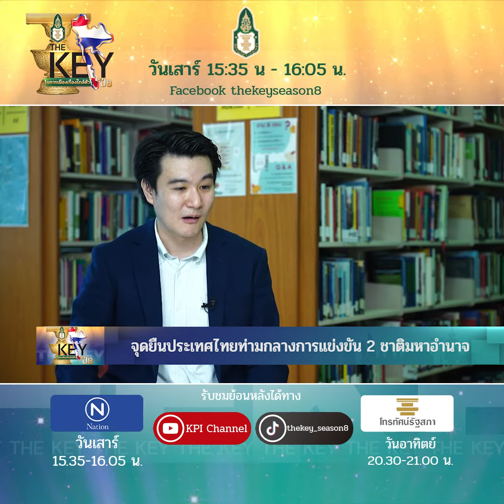Social SS8 20_ จุดยืนประเทศไทยท่ามกลางการแข่งขัน 2 ชาติมหาอำนาจ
The Key : ผศ.ดร.พีระ เจริญวัฒนนุกูล  คณะรัฐศาสตร์ มหาวิทยาลัยธรรมศาสตร์